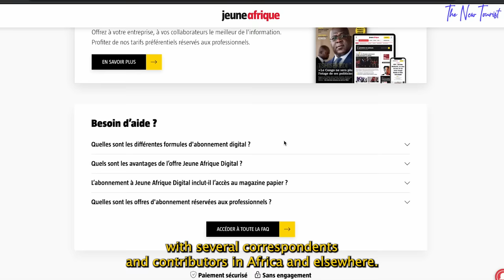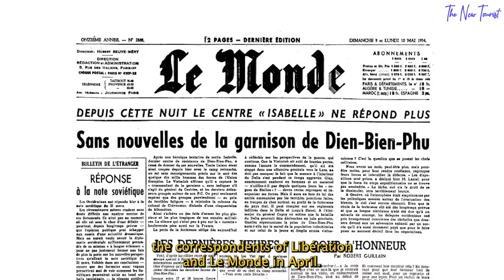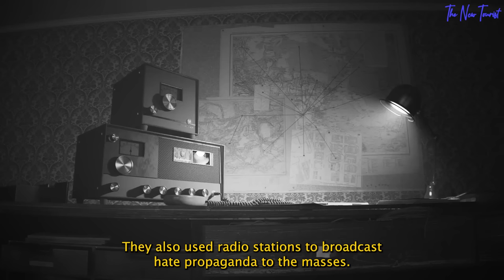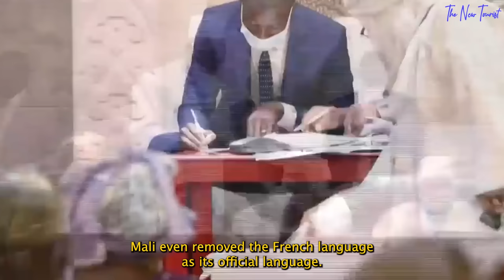How France Is Trying to Destabilize Ibrahim Traore's Government.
How France Is trying to destabilize Burkina Faso.

Burkina Faso's military rulers on Monday ordered that the distribution of the Jeune Afrique magazine, which publishes online and in print, be suspended, accusing it of seeking to "discredit" the military. Jeune Afrique's suspension marks the latest escalation in a crackdown on French media since the West African country fell under military rule last year.

Founded in 1960 and based in France, Jeune Afrique is a website and monthly magazine with several correspondents and contributors in Africa and elsewhere.
The military government accused the media outlet of seeking to "discredit" the military.
The government blamed "a new and misleading article entitled 'Tensions persist in Burkina Faso army' and published on Monday".